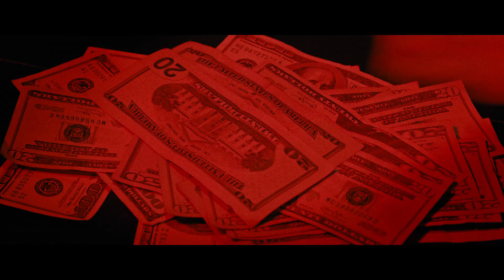Movies in a Minute: 'Hustlers' & 'The Goldfinch'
J.Lo hits a career high with her newest movie.

Hustlers
The Goldfinch